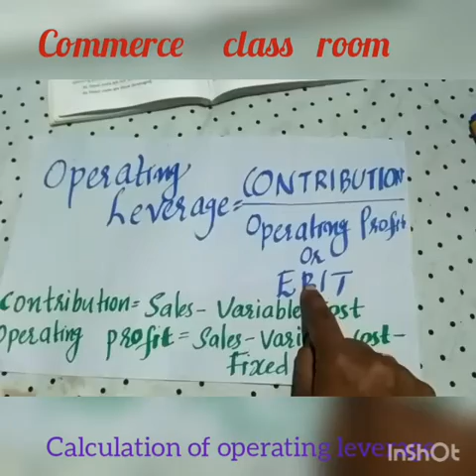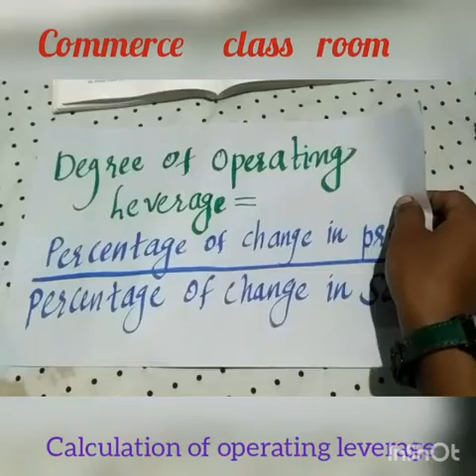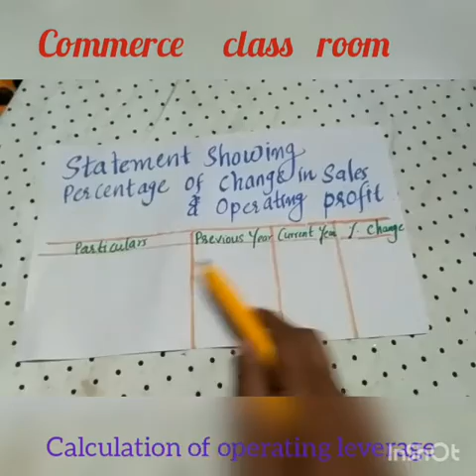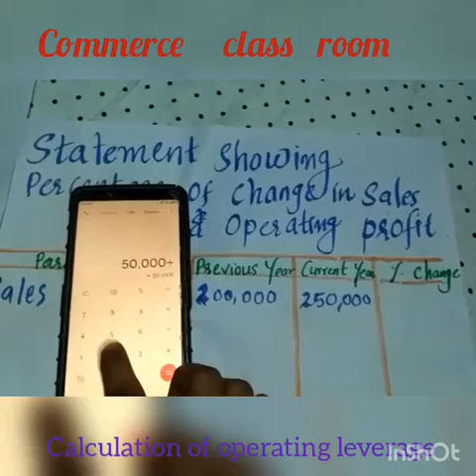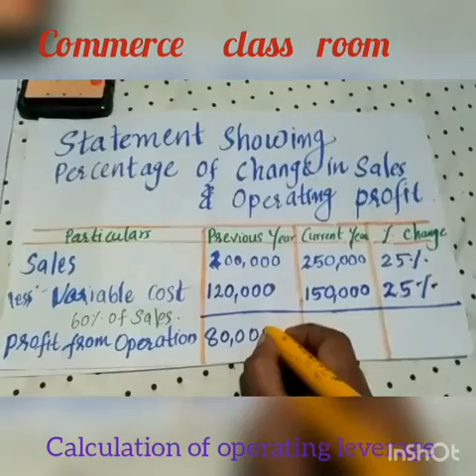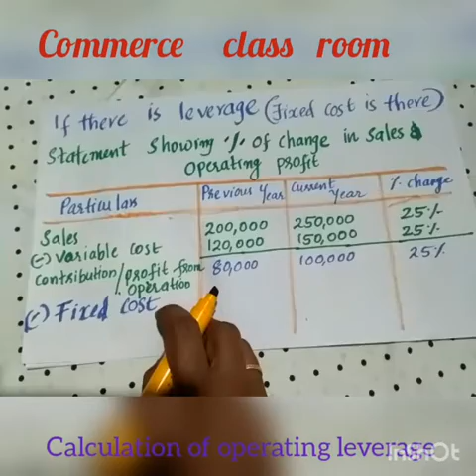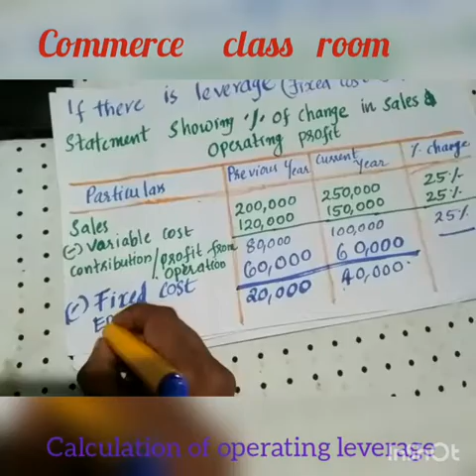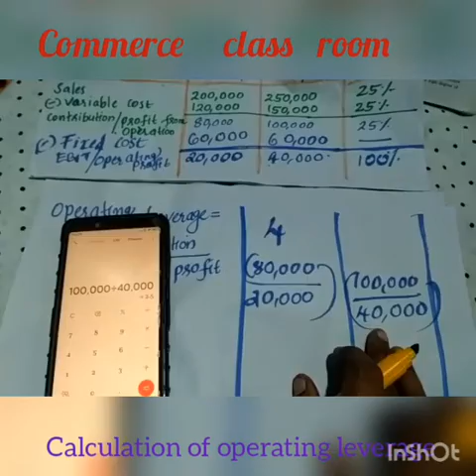Calculation of Operating Leverage in Malayalam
💐subject:financial management💐